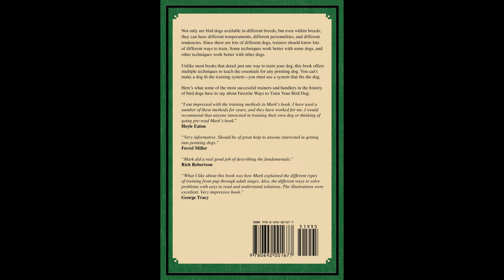How To Train Your Bird Dog. A No-Stress Method To Bring Out The Dog's Natural Pointing Instinct.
This video illustrates how to train your bird dog. Three dogs are started using a method that simulates what wild birds would do. The viewer watches as these dogs transform from non-hunting dogs to dogs that will reliably point. Two 6 month old pups become serviceable gun dogs at 9 months of age and are now ready for wild bird hunting!

This is all done without any verbal cues or commands as good flying, wild acting birds bring out their natural pointing instinct. This isn't a low stress method, this is a NO-STRESS method where the dogs naturally develop at their own pace.